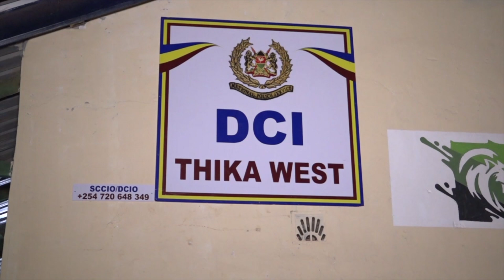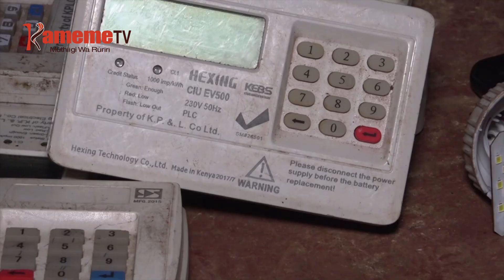Wuici wa indo cia thitima Thika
BORITHI MWENA WA THIKA KAUNTI-INI GA KIAMBU NIMAHITHUKITIE INDO CIA THITIMA CIA MAMIRIONI MA MBECA MUCII-INI UMWE ITUURA-INI RIA KIMUCU.
HAMWE NA INDO IRIA CIRAHITHUKIRIO BIRIGICENI- INI NIYO NI HAMWE NA INDO CIA TRANFORMER, IRATU CIA MBIRARU CONDUCTORS CIA THITIMA HAMWE NA INDO INDO INGI.